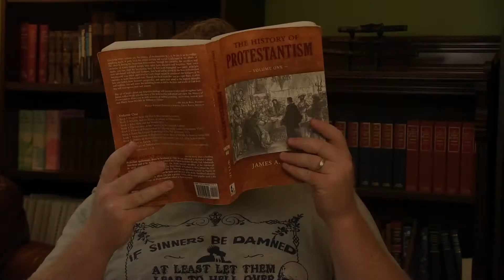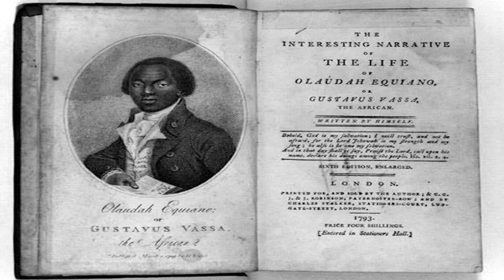Wrath and Grace Biographies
For your edification, We Present to you